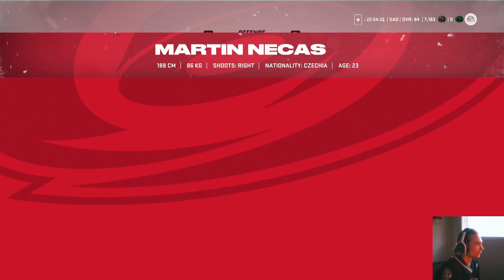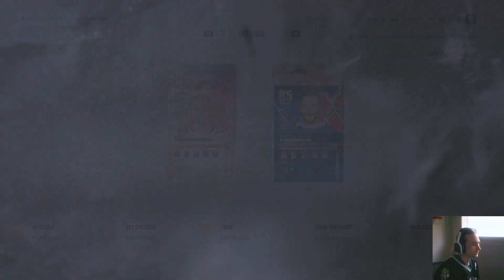Halpa ja Nopea Joukkue Änärin Alkuun + Eka Rivals Peli - Nhl 23